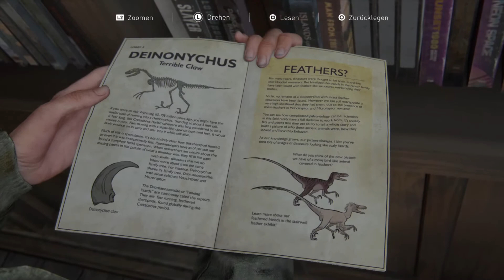The Last of Us™ Part II Episode 4 Ein großer Verlust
Just enjoy the Story

Eines der Besten Spiele auf der PS3, bekommt nach 7 Jahren endlich eine Fortsetzung zum Ende der PS4 Ära!

Erleben wir gemeinsam wie die Geschichte von Elly und Joel weiter geht!